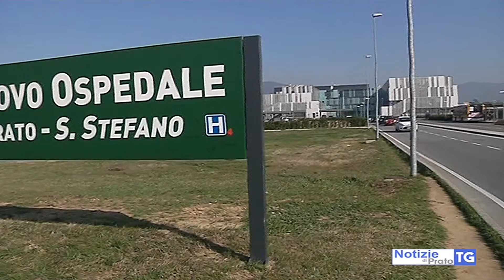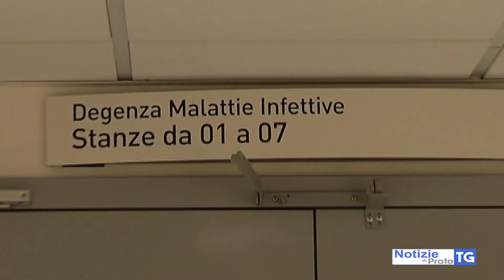2017-06-01 SERVIZIO09MERIDIANO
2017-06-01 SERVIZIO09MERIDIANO